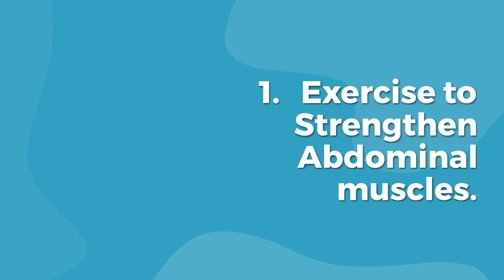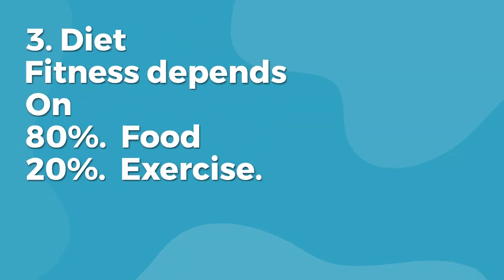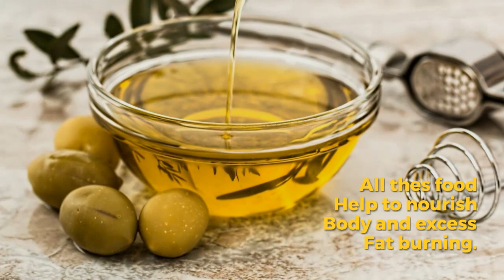how to lose belly fat?, belly fat kaise kam kare?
in this video, describe three simple steps to reduces belly fat,

your queries,

1...belly fat lose,
2. belly fat work out,
3...belly fat lose diet,
4...belly fat loss work out,
5...how to lose belly fat fast?
6...how to lose belly fat?
7..how to lose belly fat naturally,
8..how to lose belly fat exercise,
9..how to lose belly fat at home,
10.belly fat kaise kam kare?
11..how to get rid of belly fat